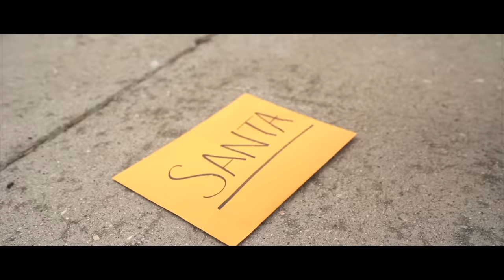Drew Dirksen - Let's Bring Christmas Back (Official Music Video)